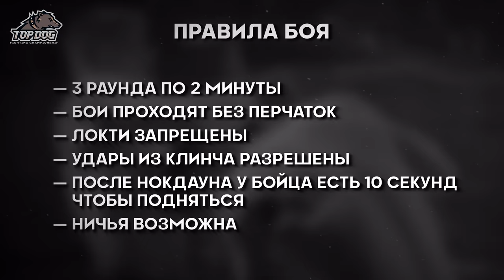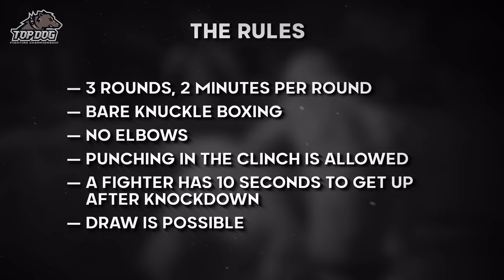Андрей "Сазон" vs Рустам "Астероид" / Размен вечера/ TDFC 4/ бой на голых кулаках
Телеграм канал турнира (заявки на участие)

Музыка на выход Сазона

OG VEKARA - LIVIN LIKE A STAR

Музыка на выход Астероида

RAEKOGG - SIX HUNDRED SIXTY SIX V

Оператор пульта: Влад Иршонков
Кейгрип: Бочковский Виталий
Осветители: Акимов Павел, Таранец Роман, Атака Автомото, Хасянов Ринат